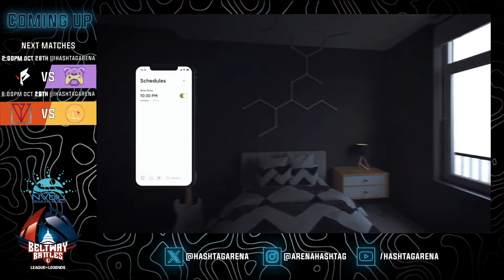LoL Beltway Battles: Virginia Tech VESPA VS Brooklyn College, Quarter Finals Match 4